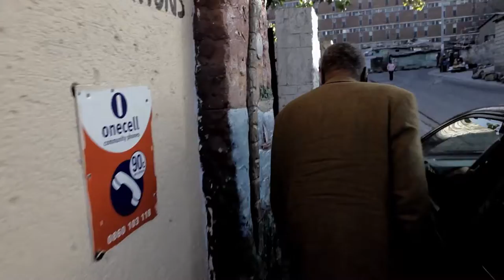Soccer City Official Trailer: South Africa’s transition from Apartheid to Equal-Rights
How did soccer integrate a post-Apartheid South Africa and foster its development into an equal-rights society? Find out in today’s ReleaseOfTheDay Soccer City, on DocuBay.